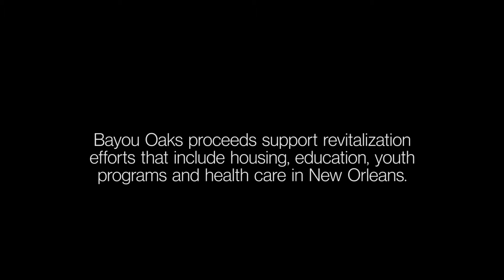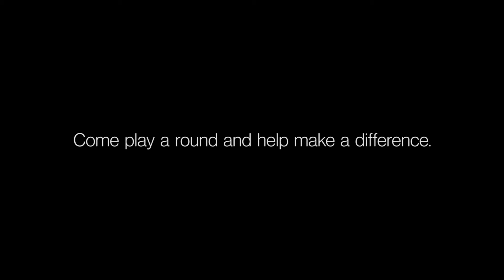Bayou Oaks - South Course